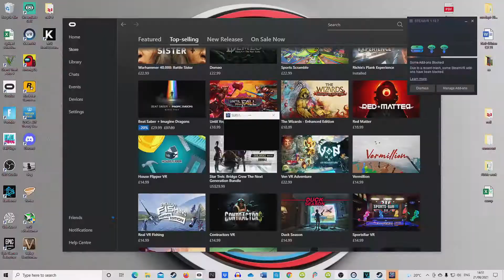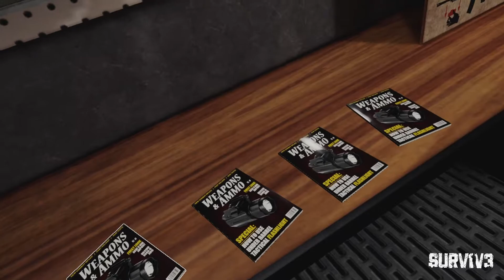Surv1v3 VR Zombie Shooter That You Can Play With Your Friends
Welcome to survive VR or Surv1v3, Forget what you have played so far, SURV1V3 VR is a unique realistic zombie survival fps game expressly designed for VIRTUAL REALITY that will let you test your survival skills. Play the thrilling story in single mode or coop with your friends (up to 4 players) and survive the apocalypse!

There are so many Zombie Vr games out there and this one is probably the best co op zombie VR game to date and i really cant wait to see if its brough over to saints and sinners.

Surv1ve VR makes it fun because you can kill those zombie with your friends, work as a team and complete various surv1v3 missions

-surv1v3 vr
-best vr zombie game
-co op vr zombie game